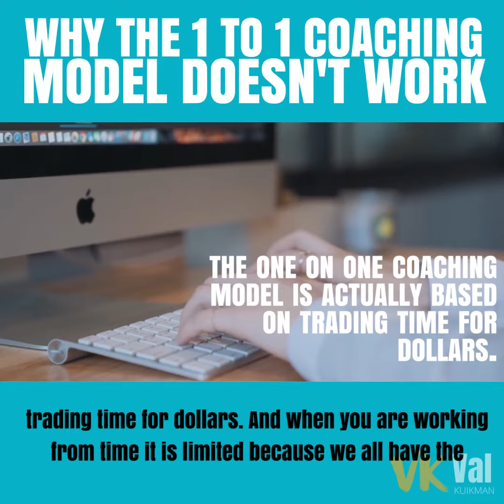Why The 1 to 1 Coaching Model Doesn't Work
1:08 "Instead of working from the time you can start to work from impact..."
1:53  One to One Coaching Limits the Amount of People You Can Serve

The timeless one-to-one coaching model is still effective today to some degree but with the advent of new technologies, a lot more ways than one have been  created to coach in a higher scale and yes -- with more impact and influence and this will allow you to connect and reach more people even by the thousands.

Watch the whole video as  I unfold a better way to coach than the outdated one-on-one coaching model.

So let me ask you are you going to continue to work on the one is to one model of coaching or are you looking to learn the new way to serve more clients and create more impact?

Questions? Post Them Below!